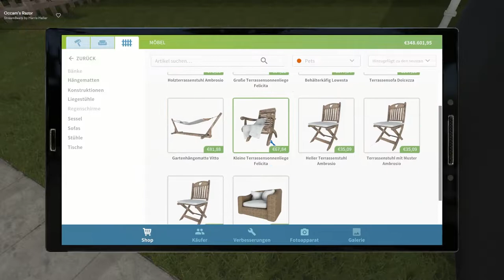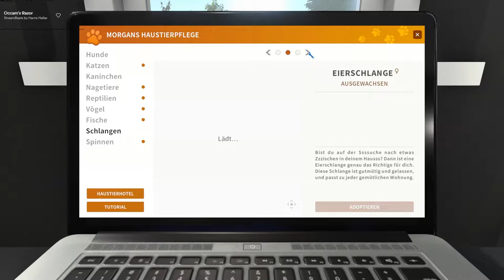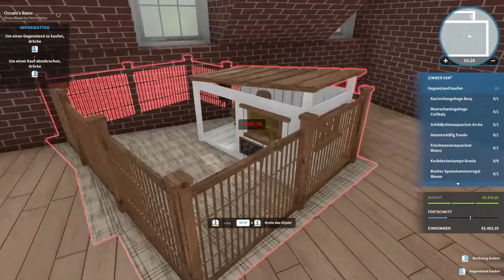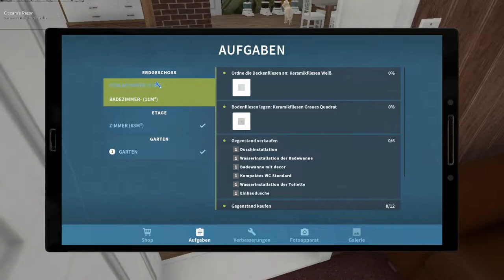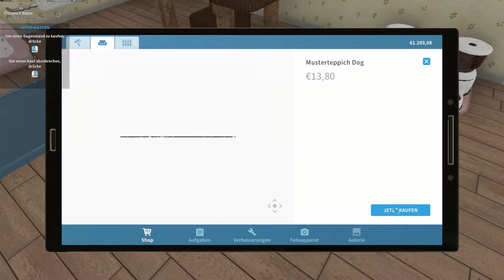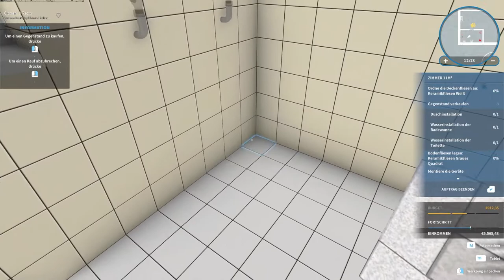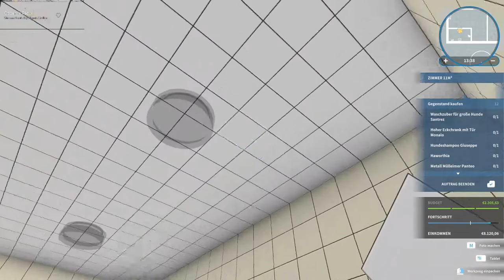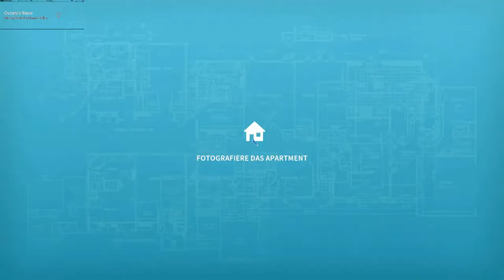Der Tierpfleger I E02 I House Flipper - Pets DLC I Let's Play [Deutsch]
TITEL: House Flipper - Pets DLC
GENRE: Gelegenheitsspiele, Indie, Simulationen
ENTWICKLER: Frozen Way, Empyrean
PUBLISHER: Frozen Way, Frozen District, PlayWay S.A.
FRANCHISE: House Flipper
VERÖFFENTLICHUNG: 12. Mai 2022

Kannst du einen schönen Platz für jemand besonderes in deinem frisch renovierten Grundstück finden? Dank des Haustier Erweiterungspakets hast du die Chance dich liebevoll um deinen Begleiter zu kümmern und zusammen eine tolle Zeit zu verbringen!

Dein neuer flauschiger Freund kann einer von den zehn beliebtesten Hunde- oder Katzenrassen sein, aber das ist noch nicht alles! Das Erweiterungspaket gibt dir auch die Gelegenheit aus anderen Tierarten zu wählen, wie zum Beispiel Kaninchen, Schildkröten, Papageien oder Hamster!
Nimm dich deinem neuen Haustier an, passe auf es auf und schenke ihm liebe.
Stelle sicher das du reichlich Zeit zum Spielen, Tricks beibringen und Erziehung hast und sorge dafür das dein Haustier sich eurem neuen Zuhause wohl fühlt! Entwickle eine einzigartige Freundschaft mit deinem flauschigen Mitbewohner!

Erhalte Zugriff auf ein einzigartiges Set an Gegenständen und Dekorationsartikeln die dir helfen ein kuscheliges Landhaus für dich und dein Haustier zu gestalten.
Gemütliche Sofas, flauschige Kissen und jede Menge Deko werden dir bei deiner Mission helfen!
Vergiss nicht einen schönen und warmen Platz für dein Haustier zu errichten! Ein spezielles Zimmer und eine Spielecke im Garten sollten perfekt sein. Die neue Umgebung und große weitläufige Flächen bringen Platz für schöne Erinnerungen. Entdecke neue Grundstücke von Häusern mit tollen Dachböden und Terrassen, bis hin zu riesigen zweistöckigen Landhäusern!

In Cozy Village hast du die Gelegenheit einen sicheren Zufluchtsplatz für eine Bande glücklicher Haustiere zu erschaffen. Stelle sicher das alle nötigen Gegenstände wie eine Spielecke, sowie Wasser- und Futterschüsseln vorhanden sind!

Das Haustier Erweiterungspaket enthält:
- 10 beliebte Hunde- und Katzenrassen!
- Andere Haustiere wie Kaninchen, Schildkröten, Papageien und Hamster.
- Mehr als 700 neue und einzigartige Gegenstände.
- 11 neue Grundstücke im Landhaus-Stil.

Hast du schon immer davon geträumt vor deinem gemütlichen Landhaus zusammen mit deinem Haustier zu stehen?
Wenn die Antwort ‘Ja‘ ist, dann ist dieses Erweiterungspaket für dich!

📱 Hashtag 📲